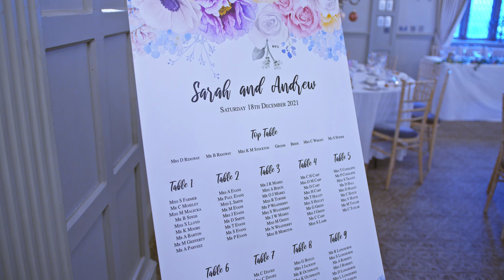Sarah and Andy - Wedding Highlights Film - 18/12/2021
Sarah and Andy's Wedding Highlights Film.
Weston Hall, Stafford, United Kingdom, 18/12/2021.

For any enquiries, see below.